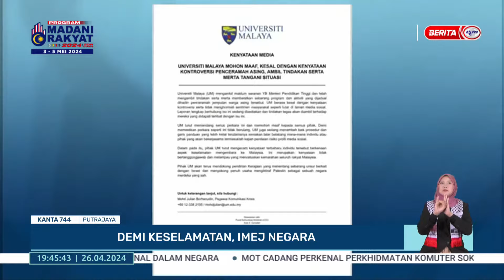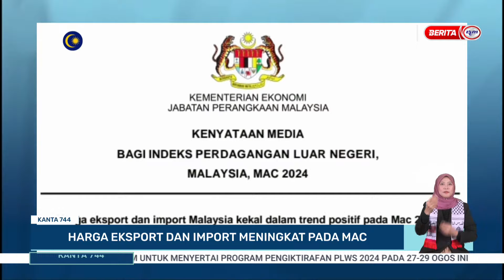26 APRIL 2024 - KANTA 744